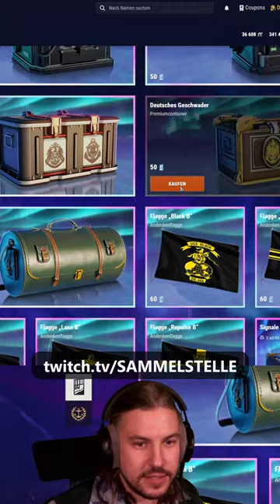WARUM KAUFST DU DIR EINEN DEUTSCHEN CONTAINER?😂